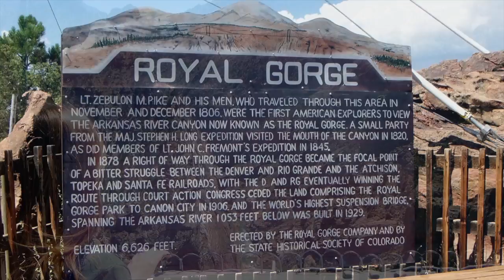Colorado Trip Slideshow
A little slideshow of my trip to Colorado back in August with Becky.  Most of it shot on my little Fuji 3D camera, except for a few pics and the timelapses.